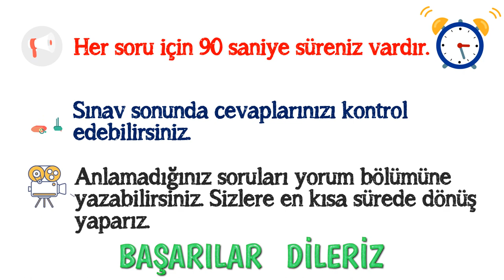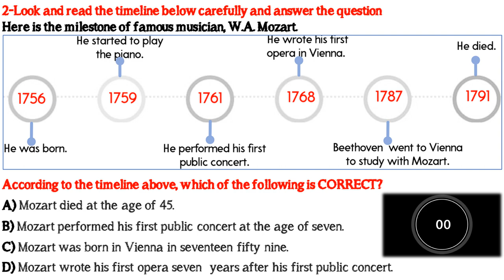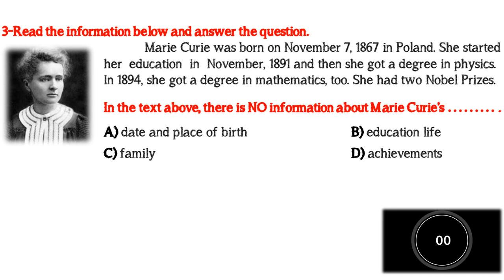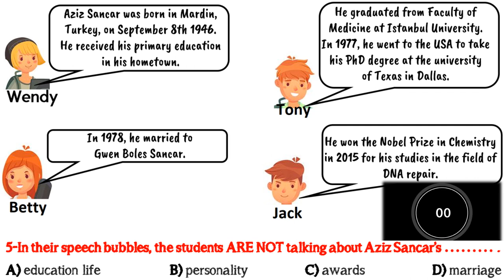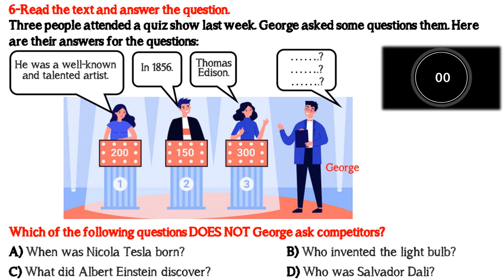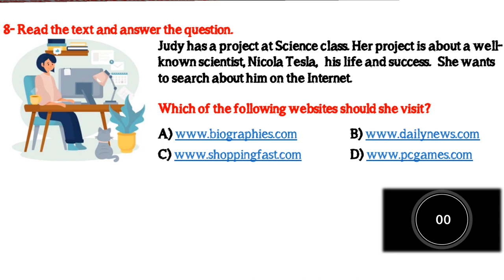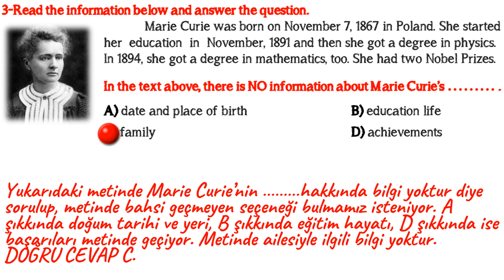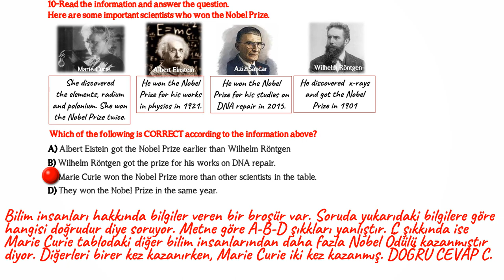7. SINIF İNGİLİZCE DERSİ 3. ÜNİTE BIOGRAPHIES [DENEME SINAVI - YENİ NESİL SORULAR]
7. SINIF İNGİLİZCE DERSİ 3. ÜNİTE BIOGRAPHIES  [DENEME SINAVI - YENİ NESİL SORULAR]

FLASH SUNUM İNDİRME LİNKİ: